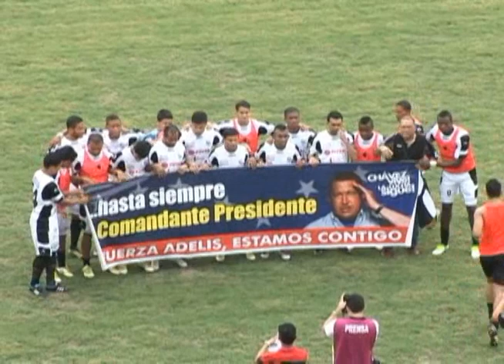Resumen El Vigía-Zamora FC. Clausura 2013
El Vigía 0-5 Zamora FC
(falta el quinto gol)